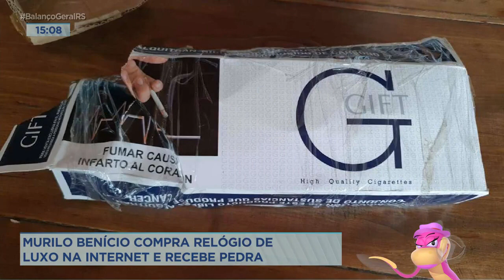A Hora da Venenosa de 16/12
Acompanhe o quadro "A Hora da Venenosa" dessa quinta-feira.